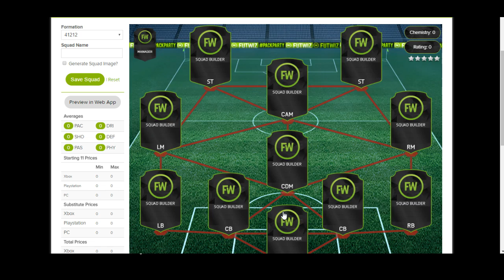FUT NATIONS #62- SPAIN (FIFA 16 ULTIMATE TEAM SQUAD BUILDER)